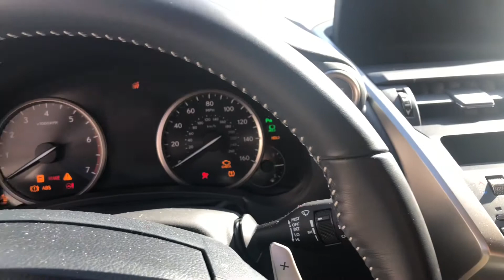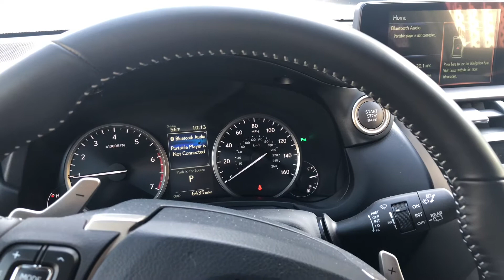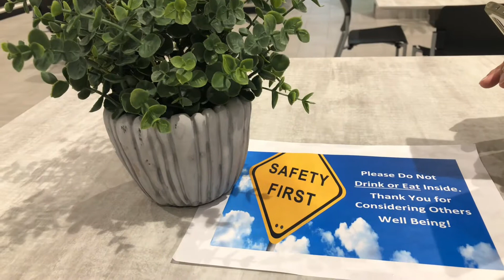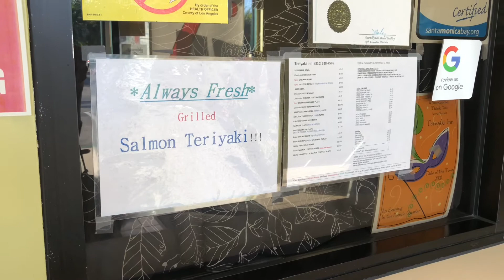KATAS NG YOUTUBE| WALANG KWENTANG VLOG| BUHAY AMERICA DURING PANDEMIC